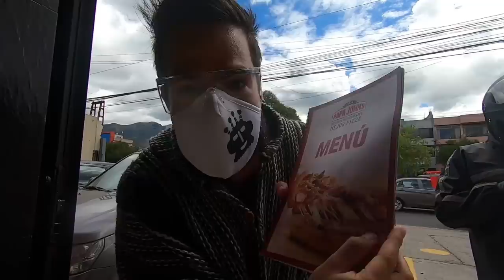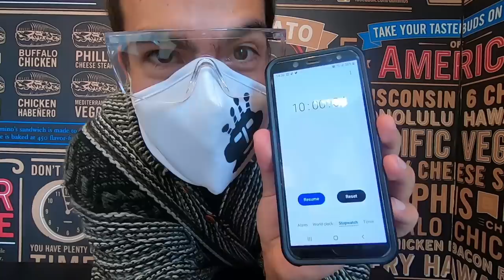Pizza DOMINOS vs PAPA JONHS | ¿Cuál es mejor?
Qué pizza es mejor? (análisis de grasa)

¡SÍGUEME!